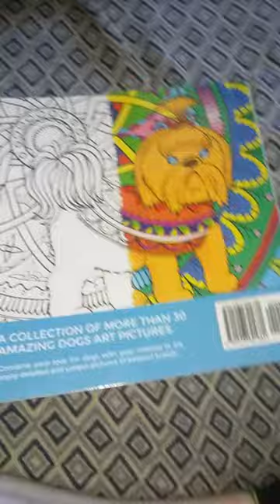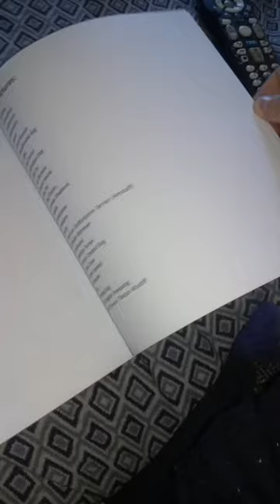Amazing Dogs: Adult Coloring Book (Stress Relieving) (Volume 3)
Let your imagination soar and color this Amazing Dogs Coloring pages with the colors of your choice.
This adult coloring book has Over 30 Different & Creative Dogs designs, originally designed by our Favorite Artist to give you the best coloring experience. Dog fanciers and coloring enthusiasts would definitely love this one.
Pages are SINGLE SIDED.
Breeds include: Bulldog, Chihuahua, Doberman, Rottweiler, Boxer, Great Danish, Bloodhound dog, Collie, Bull Terrier, Dalmatian Dog, Shih Tzu, San Bernard, Basset Hound, Shar Pei, King Charles, German Shepherd, Poodle, Pomeranian, Pekingese, Husky, American Staffordshire Terrier (Amstaff), Labrador Retriever, Greyhound, Yorkshire Terrier, Chinese Crested Dog, Chow Chow, Cocker Spaniel, Schnauzer, Pug, Herding dog, Old English Sheepdog, Red Chinese Tibetan Mastiff.